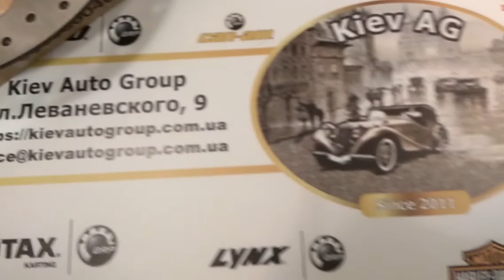34217727542 тормозной диск Bmw K1600GT/34217727542 brake disk Bmw moto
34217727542 задний тормозной диск с ABS Bmw moto, применим в частности к мотоциклам Bmw K1600GT 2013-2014
Оригинальные запчасти Bmw moto
Производитель - BMW, Germany
Оригинальная запчасть доступна к заказу
Kiev AG